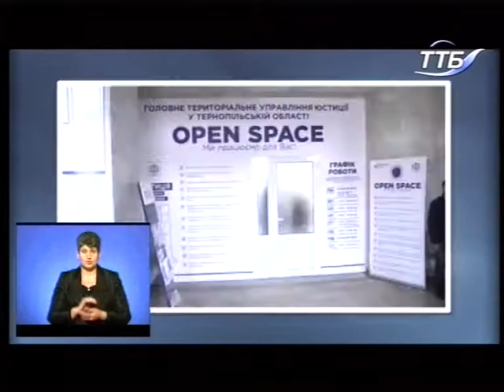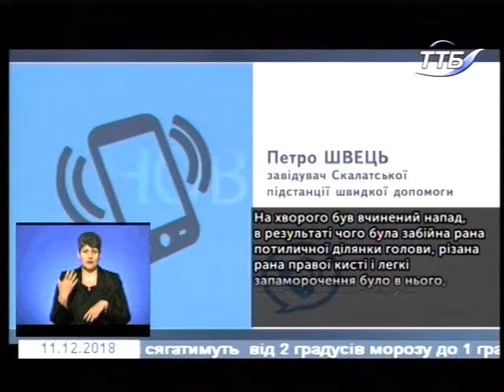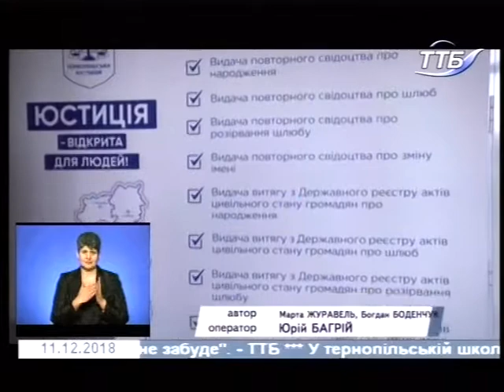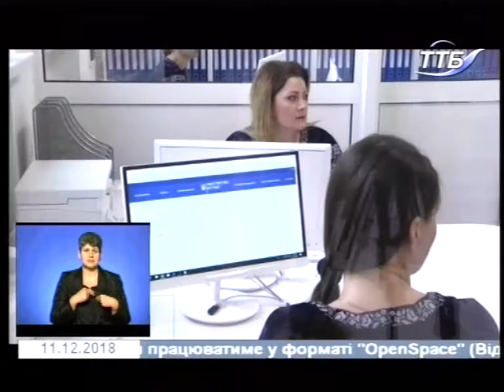11.12.2018. Новини. 19:00